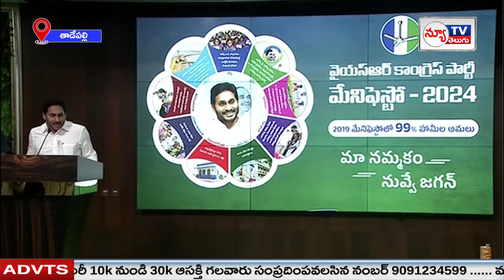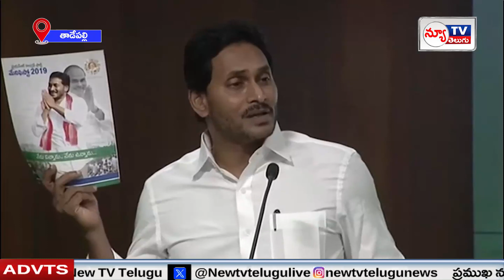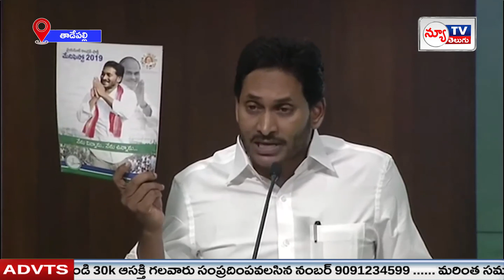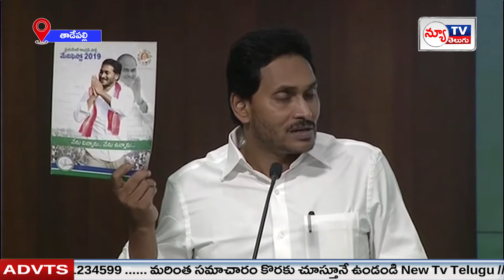NEW TV TELUGU BULLETIN || NEW TV TELUGU NEWS || 27 - 04 - 2024 || newtvoffical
NEW TV TELUGU
#24/7NEWS UPDATES
NEWS TODAY

 / newtvtelugu